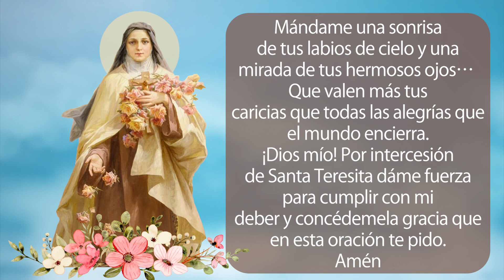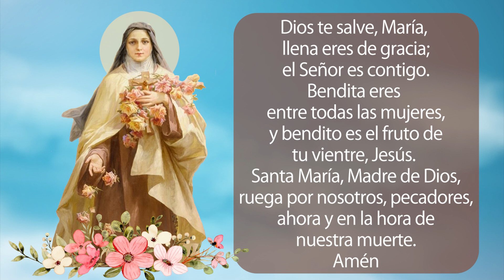Novena en honor a Santa Teresita del Niño Jesús │Día 8